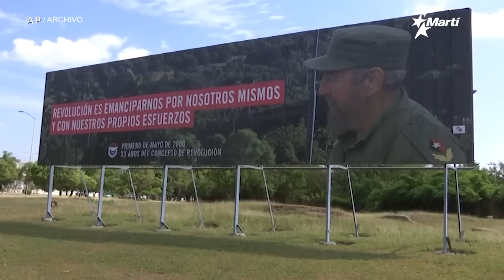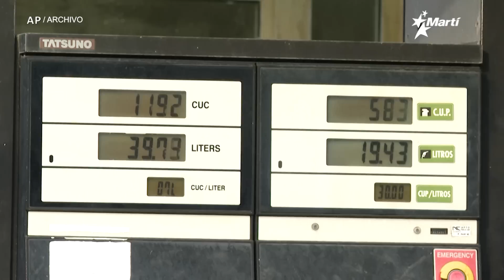Info Martí | Posponen actos por el “Primero de Mayo” en Cuba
Tras más de seis décadas en el poder el régimen castrista nunca antes había suspendido la llamada “marcha de reafirmación revolucionaria” por problemas económicos.